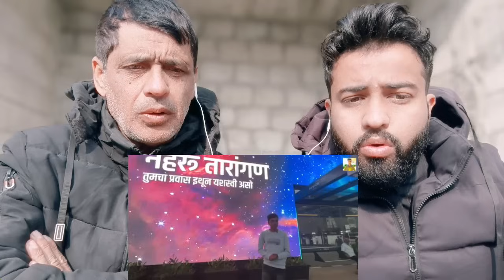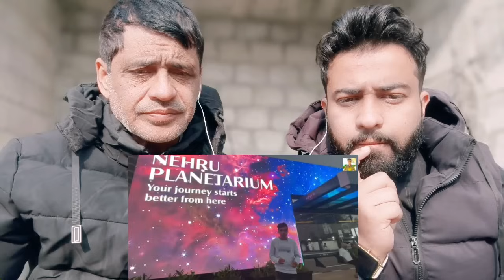भारत के बस स्टैंड पर मॉडर्न फैसेलिटीज को मिलता अधिक पाकिस्तानी हुए पागल